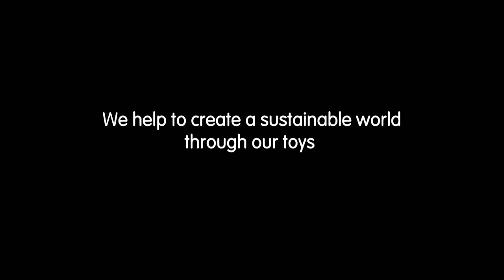7610 Creative Play House | kitchen table with bench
7610 Creative Play House